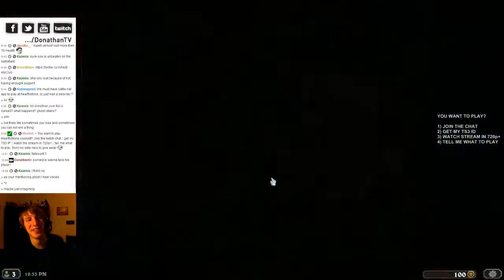HearthStone Alliance Ep.8 - Kraso & Donathan (Mage) vs. PignoPWNDu (Warlock)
While HearthStone is still in beta, I give my livestream viewers the chance to play a round of HearthStone themselves by telling me via TeamSpeak which cards to play whilst watching the stream. In episode 8 I formed an alliance with Kraso who played with a custom Mage deck.